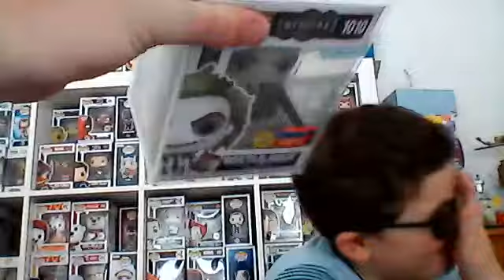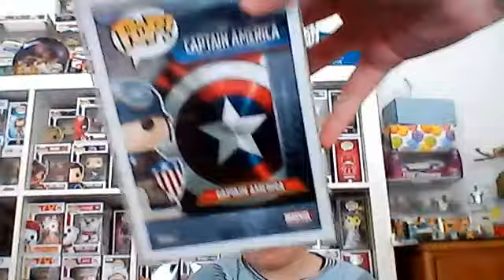Guess That Pop Price With Xbox Rox Part 3